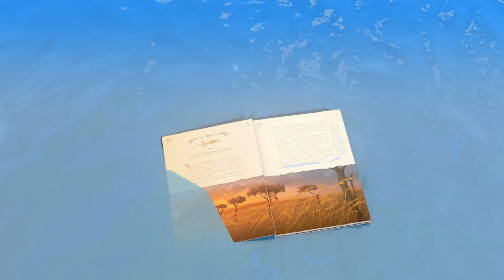ENTRIAMO NEL NOSTRO FILM DI MINECRAFT!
Ordina il LIBRO DELLE MERAVIGLIE e contribuisci a far crescere la nostra TPOC FOREST!

Entra nel mondo del Libro delle Meraviglie insieme a noi con questo film di Minecraft!